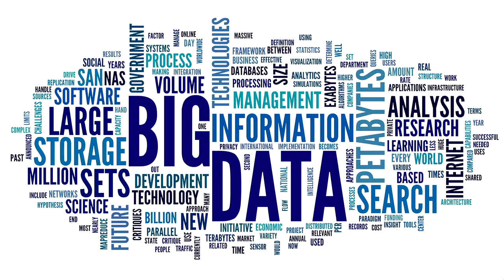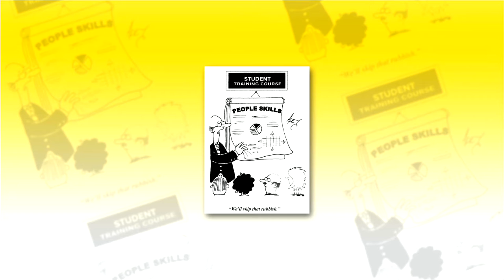Tom Ellett's Closing Speech from the ACUHO-I Annual Conference 2015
Past president, Tom Ellett, shares his thoughts and experiences over the last year as president of the Association of College and University Housing Officers - International. Thank you Tom for your dedication, passion, and service to ACUHO-I and the profession.